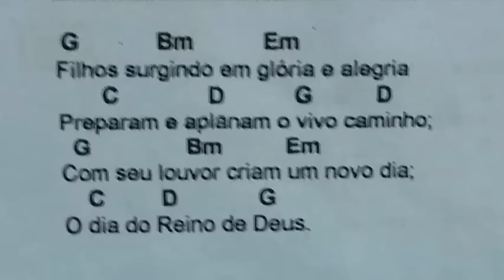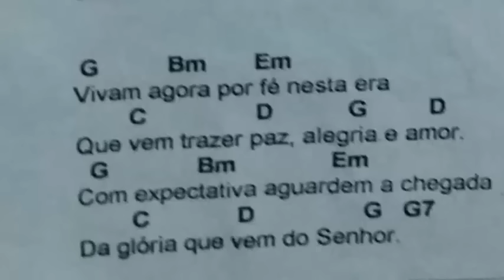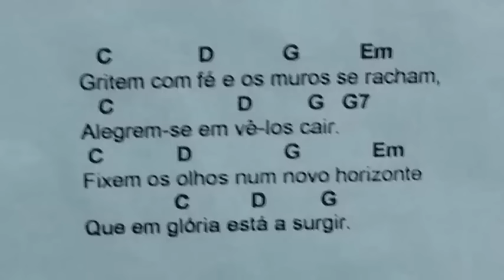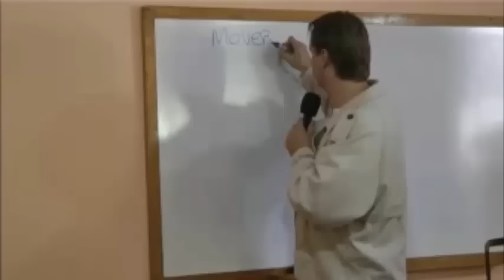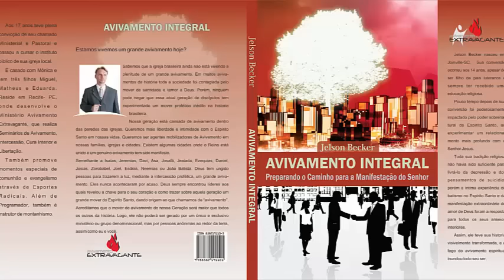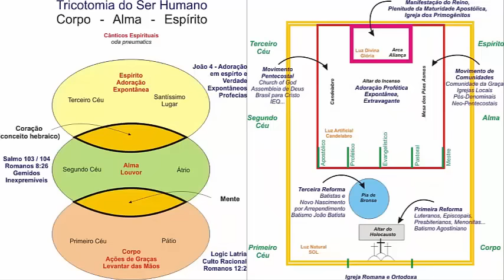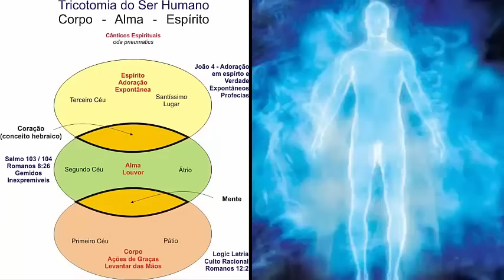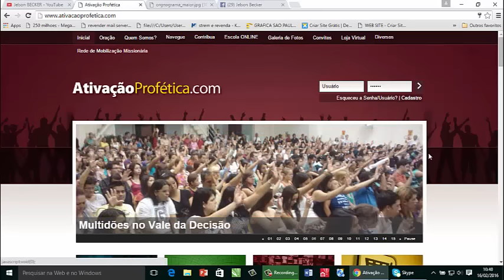Soaking - Profetic House - Osasco - SP - Jelson Becker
EAP - SOAKING - INTERCESSÃO e ADORAÇÃO
Profetic House - Osasco - SP

Para vc Orar Mais e Melhor!

Estamos vivenciando o processo de transição entre a Era da Igreja para a Era do Reino de Deus, a mudança da Dispensação da Graça para o Milênio, somos responsáveis por preparar um "povo bem disposto ao Senhor", temos que aplainar os montes e aterrar os vales para prepar um caminho para a manifestação da glória do Senhor, para a segunda vinda do Messias, Jesus, o Cristo, Rei dos Reis e Senhor dos Senhores!

Coloque seu espírito em íntima comunhão com o Espírito Santo,
orando em voz audível durante todo esse audio visual.
Soaking significa "Mergulhar" e o propósito dessa ferramenta é ajuda-lo a orar todos os dias em torno de 40 minutos... enquanto ouve a intercessão profética, ore em voz audível, a fé não vem pelo grito... orar gritando cansa rápido e logo sua voz estará comprometida... ore no entendimento com seu racional e/ou ore em línguas estranhas, não importa como, contanto que o som que saia dos seus lábios chegue aos seus ouvidos, ouça suas orações e sua adoração a Deus, pois esse som misturado com fé e espectativa carregam o poder de Deus para mudar as circunstancias ao seu redor!

Mergulhe fundo no Rio de Águas Vivas que jorra do Trono de Deus!

Jelson Becker,  Renato Saito e Rubens